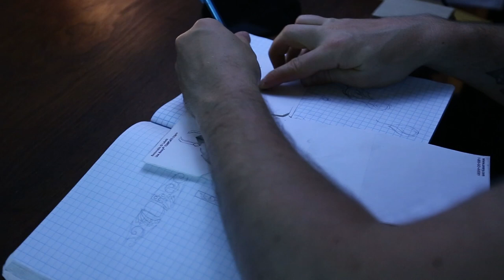HOW I MADE THIS ART DECO ENGRAVED CUFF (step by step) this is how to make jewelry (in 2020)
I was asked to make this cuff with full freedom of design. I started out with this stunning Moldavite. I wanted to combine Art Deco elements with ornamental engraving. The combination came together beautifully and I absolutely love the final result.
There is so much work that goes into a project like this. Follow alone as I show you the steps I take to bring this cuff to life.
If you have any questions about how I do any of these steps drop a comment and let me know. If there is another thing you would like me to make a video about also let me know here.
When I make jewelry I do it from scratch and step by step. Here is a close look into how I create each piece of my jewelry. When I say truly hand made, I mean HAND MADE. Now you can see a glimpse into my process.

To purchase jewelry or inquire about a custom piece head over to Noyesdesigns.com